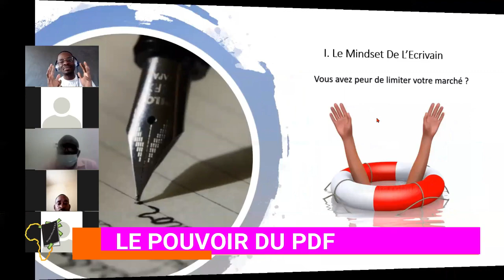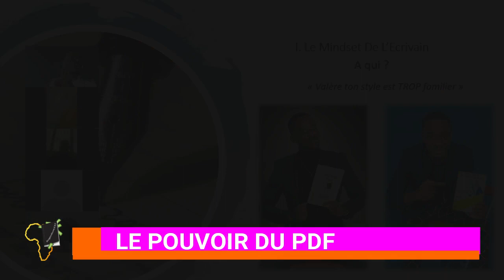Comment VENDRE Ton Livre A 10 000 en parlant à une personne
ma personne, dans ce nouvel extrait de ma Masterclass, je partage avec technique REDOUTABLE pour vendre ton livre à plus de 10.000 personne, ceci en t'adressant à une seule personne.

MINAKANOOOO